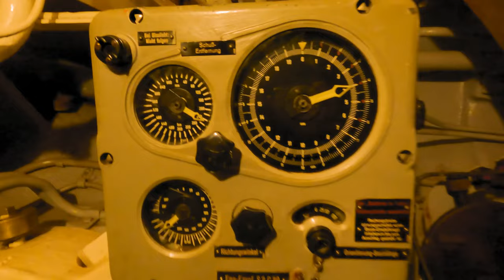Austrått Fort. The only German triple tower canon from WWII, still operational. Last fired in 1953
Austrått fort is a WWII disused coastal artillery fortification constructed by the occupying German forces. It contains a gigantic triple 28 cm turret with supporting systems 5 storeys underground. The fort had an important strategic location at the mouth of the Trondheim fjord.

The fort is today a museum. A guided trip, lasting about an hour, takes you underground to view the ammunition storage rooms, hospital, machine rooms, and barracks built to house several hundred soldiers.

As a part of the tour you will be able to view an exhibit showing items from the wartime occupation in the local area.

The German triple-turret, originally from the battleship Gneisenau was placed into the mountain top by the occupying force between 1942 and 1944. About 70 Yugoslav prisoners of war died during the construction of the fort. About the same number died during escape attempts at the Austrått prison camp. This is the only remaining triple-turret of its kind.

The fort consists of close quarter defense, electrical generator, emergency generator, cooling system, heating system, barracks, mess hall, latrine, ammunition storage rooms, other storage rooms as well as corridors. The entrance is protected through a loophole in the steel hatch. The canon is in a good condition. All machine parts are functional, but has been welded due to its current status as a museum.

The fort has regular opening hours during the summer season.